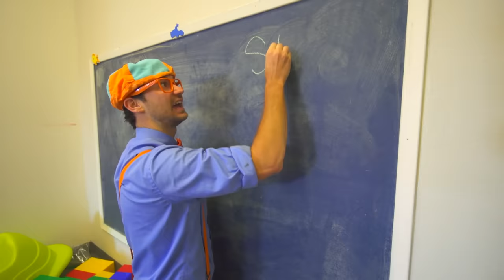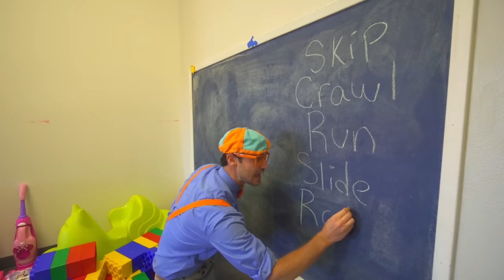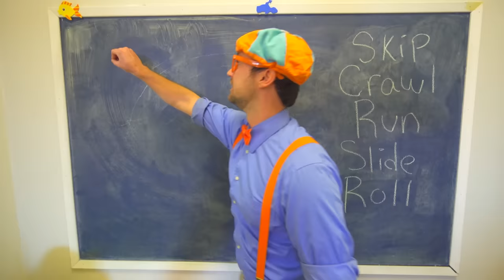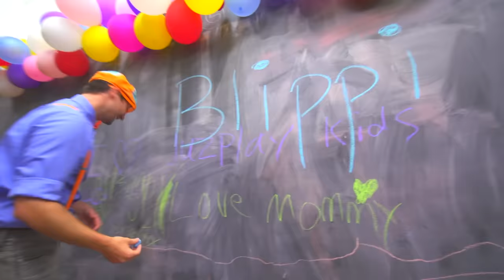Learn Colors with the Blippi Ball Pit | Blippi - Kids Playground | Educational Videos for Kids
Come explore the wonderous world of Blippi! Join Blippi on his educational adventures across colorful playgrounds and play places all over the world. There are so many exciting things to explore and learn. Feed your kids’ curiosity while they learn about colors, numbers, vehicles, animals, and so much more.

00:00 Learn Colors with the Blippi Ball Pit
07:26 Blippi Visits Indoor Play Place (LOL Kids Club) Part 1
19:15 Blippi Visits an Indoor Playground (Kids' Club)
29:57 Blippi Visits an Indoor Playground (Fidgets Indoor Playground)
43:18 Blippi Visits an Indoor Playground (The Play Place)
53:10 Blippi Visits an Indoor Playground (Kids Time in Las Vegas)
01:05:43 Blippi Visits an Indoor Playground (Funtastic Playtorium - Part 2)
01:24:23 Blippi Visits an Indoor Playground (Funtastic Playtorium - Part 3)
01:37:31 Blippi Visits an Indoor Playground (Kinderland)
01:49:39 Blippi Visits an Indoor Playground (Giggle Jungle)
01:56:16 Blippi Visits an Indoor Playground (Live, Love, Play)